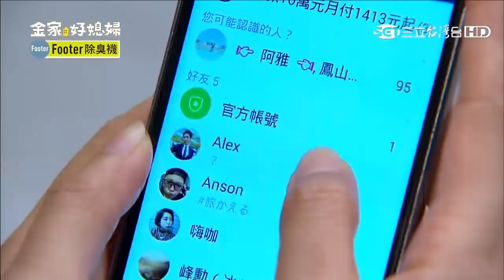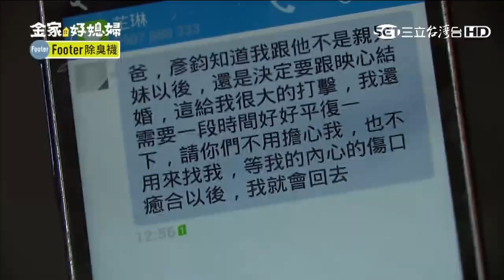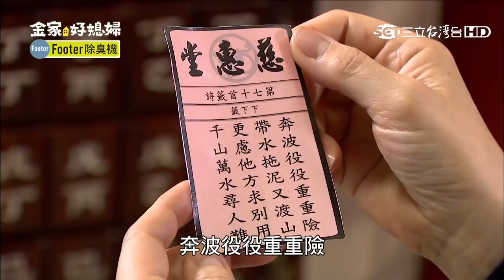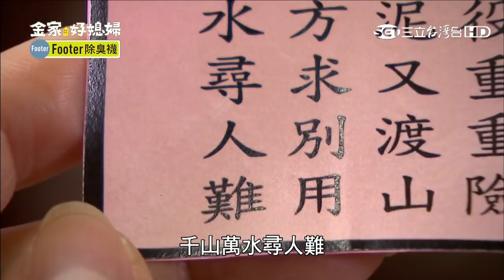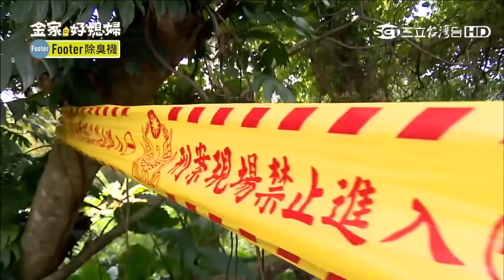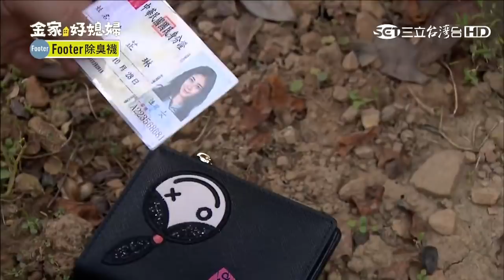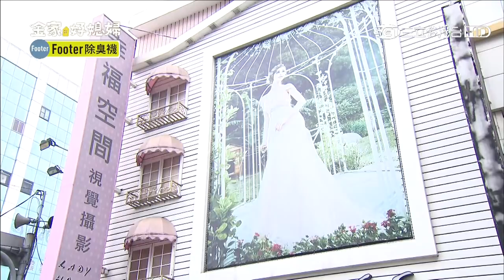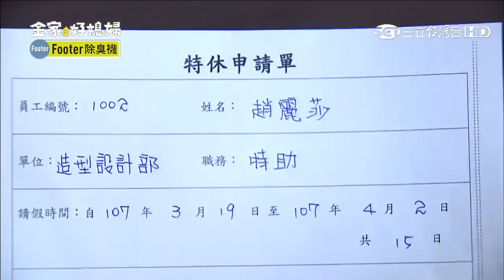金家好媳婦 第48集 100% wife EP48【全】